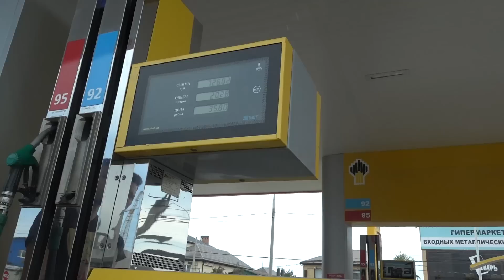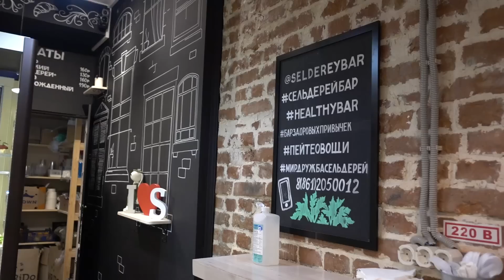ПОЕЗДКА В АВТОСАЛОН и ПРОГУЛКА С РЕБЕНКОМ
Twitter Майка:
Михаил Мячин
Алиса Мячина
DAILY VLOG
Canon 70D